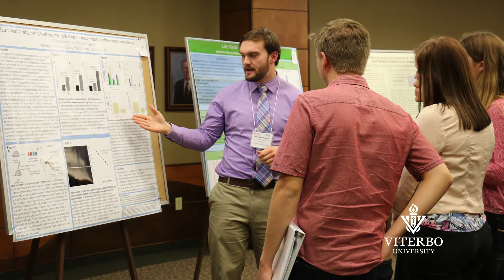Viterbo University Biology Alumni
Chris Suilmann and Dakota Viken earned a bachelor's degree in biology from Viterbo University in 2016. They said Viterbo prepared them well for their current graduate programs.